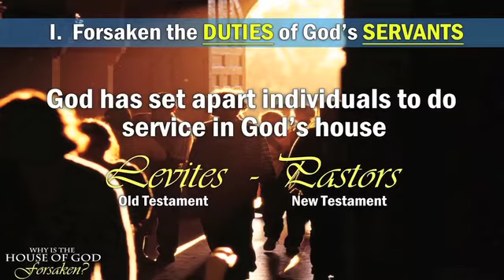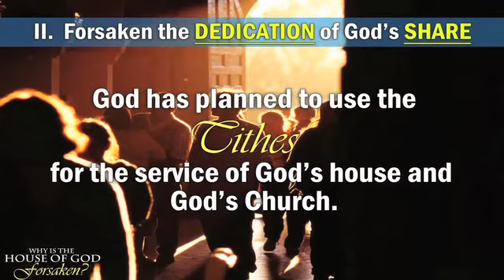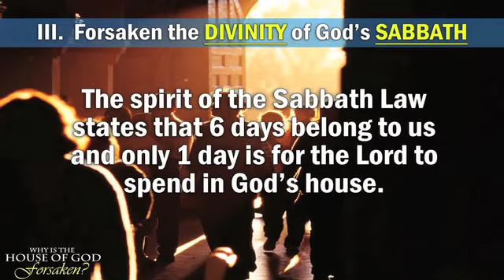Why is the House of God Forsaken?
Know more about the ministry of Faith Baptist International Church Dubai

Recorded live at FBIC - Dubai: January 19, 2018
Speaker: Rev. Conrado Edpao
Theme: Stewardship
Title: Why is God's House Forsaken?